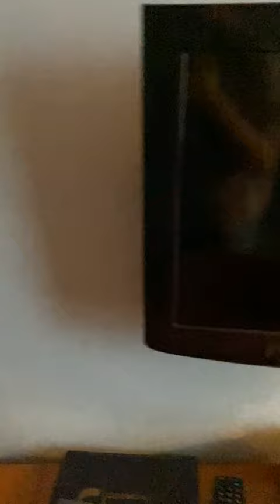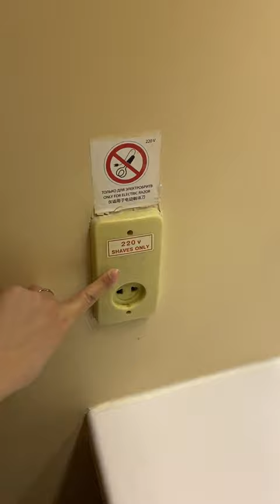Обзор номера в гостинице «Космос», г. Москва.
В сентябре 2022г ездили выступать в Москву и остановились в Cosmos Moscow Vdnh Hotel 3*.
С концерта вернулись около 00:00 часов с цветочками, попросили вазу. Нам пообещали её принести в течении 10 минут. Спустя 30 минут обратились на рецепшен, нам объявили что в гостинице вазы нет. Блэть, ни одной на всю гостиницу, серьёзно??!!!
Обзор на 1512 номер.